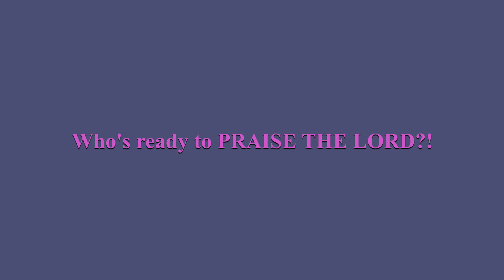memory verse review